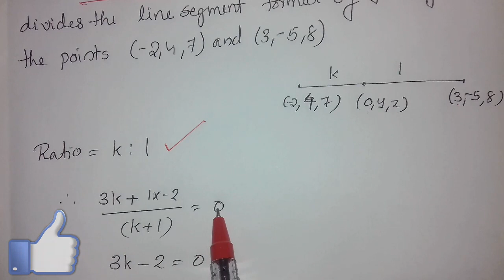PLUSONE REVISION (3 D)